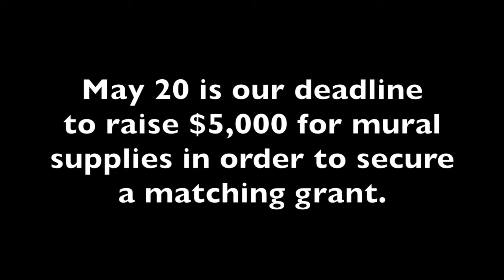Ypsilanti Heritage Mural, May 15, 2016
YCS students begin work on their second mural with guidance from Doug Jones. Please consider supprting the Ypsilanti Heritage Mural Project